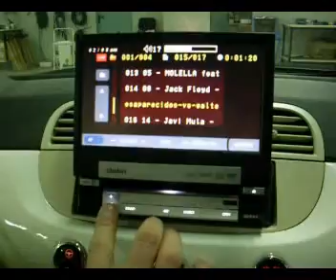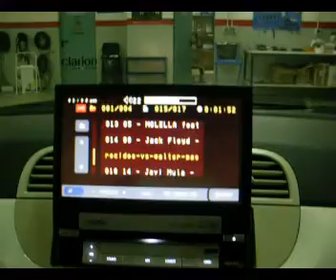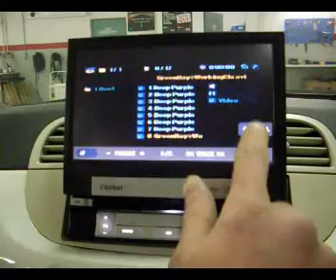Fiat 500 SAEL upgrade car audio part 1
Abbiamo cambiato monitor e subwoofer alla nostra Fiat 500, ora troviamo il monitor Clarion VRX479RUSB con presa USB e lettore Dvix, il secondo subwoofer (oltre all'Hertz) è un Audiomedia doppia bobina. Con questo monitor è stato possibile usufruire dei comandi al volante originali...

SAEL CENTRO INSTALLAZIONE CAR AUDIO & CAR THEATRE